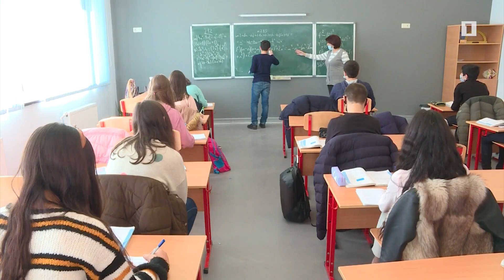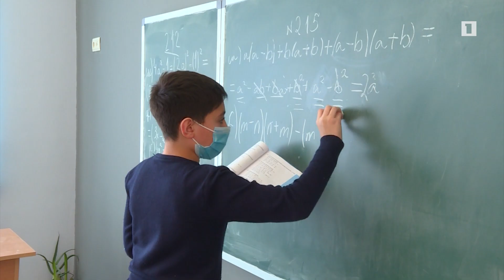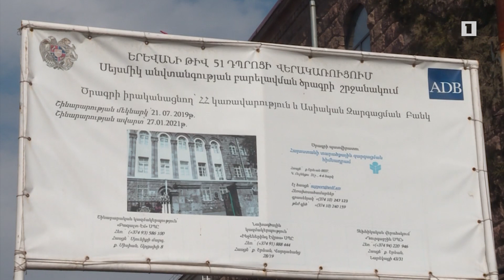Այս պահին վերակառուցվում կամ վերականգնվում է վթարային 13 դպրոց